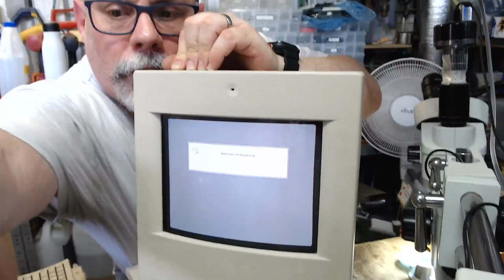Macintosh LC575 live recapping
Old electronic devices with surface mount electrolytic capacitors are often affected by capacitor leakage and those capacitors need to be replaced.

Watch me muddle through the recapping of a Mac LC575

Tools/Products used (paid links):
Budget alternative hot air rework
Ultrasonic cleaner
28 AWG enamelled magnet wire (thick)
34 AWG enamelled magnet wire (med)
40 AWG enamelled magnet wire (thin)